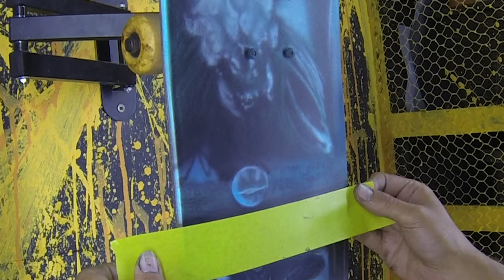CUSTOM AIRBRUSHED SKATEBOARD - Prey Movie 2022 Fan Art (Part 2) - 84+ Hours Time Lapse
airbrush painting skateboard art customs in beautiful ultra violet Createx colors, fan art for the new Predator movie Prey! PART 2

gear used :
Iwata Takumi micron 0.18 airbrush
Iwata hi line 0.2 airbrush
Iwata eclipse 0.35  airbrush
Createx colors : tealicious createx candy2O
pearl white createx colors,
black and blue tint wicked colors,
blue and orange ultra violet wicket detail colors

Like the vibe?